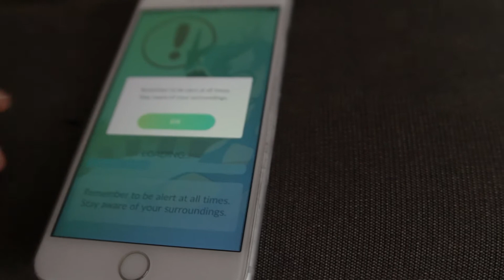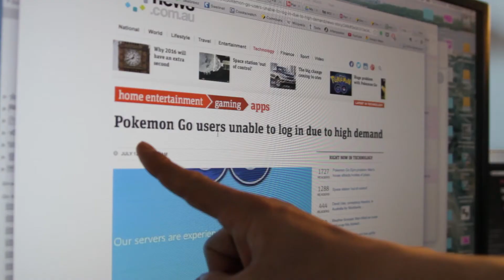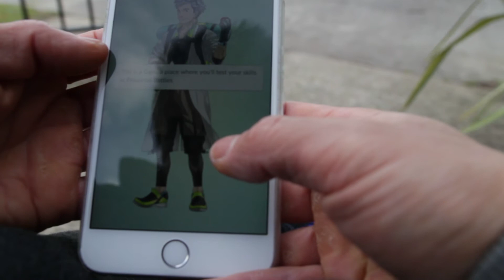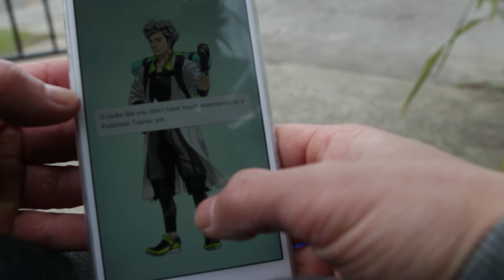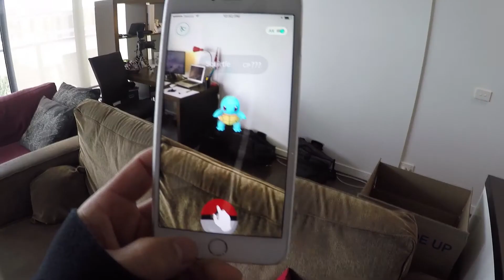My first experience with Pokemon Go!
Day 2 - what is all this stuff about Pokemon Go? I have never played Pokemon ever, so I'm probably getting the lingo wrong.